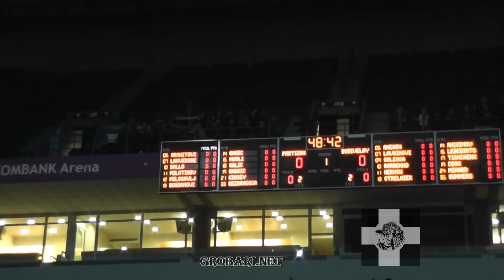NAŠI MALI GROBARI !! SRCE, RUKE, GLAS !! | Partizan - BC Budivelnyk Kyiv, 05.12.2013.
JUG feat sektor ISTOK !!